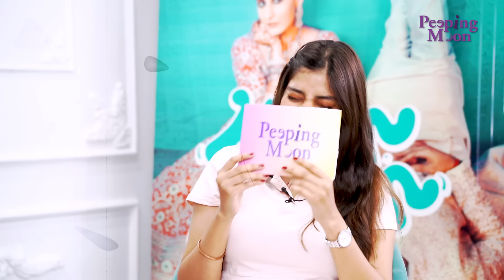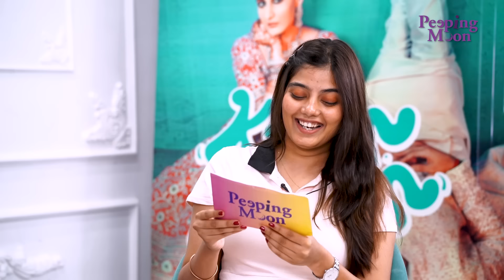Never Have I Ever Ft. Dhvani Bhanushali & Aashim Gulati